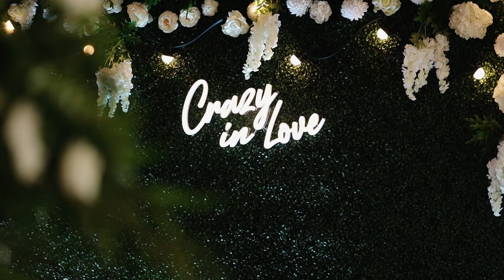WEDDING DAY - TELEDYSK ŚLUBNY